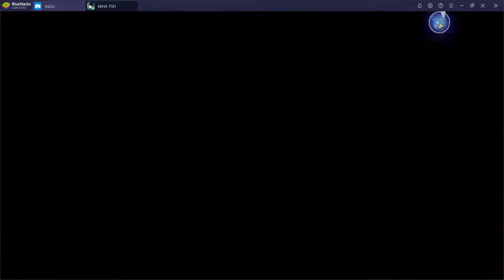Primeras IMPESIONES y muchos BUGS | My Hero Academia | Análisis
El primero de muchos, espero.
PD: Me he olvidado de incluir algún bug mas, como las misiones de la Arena PVP, que a veces van y otras no xD